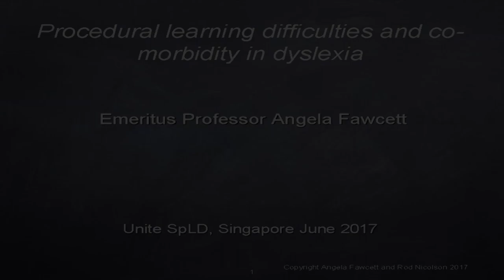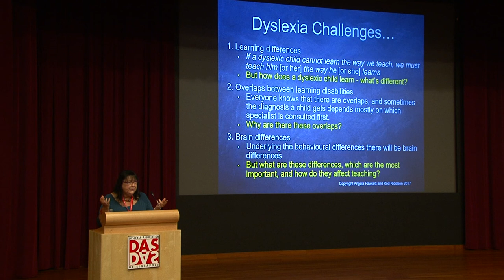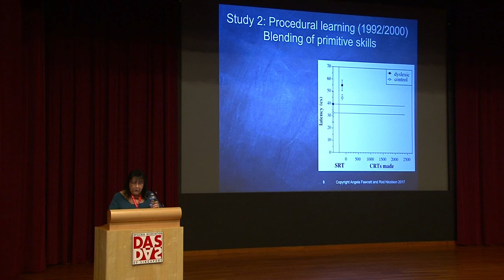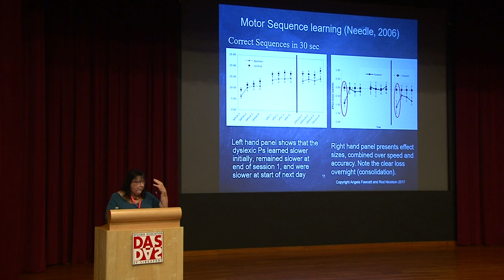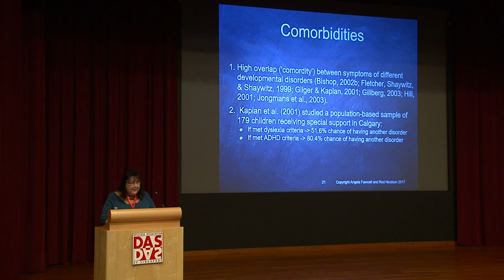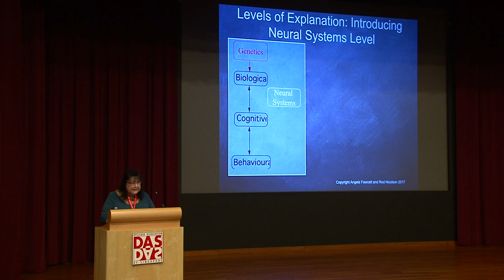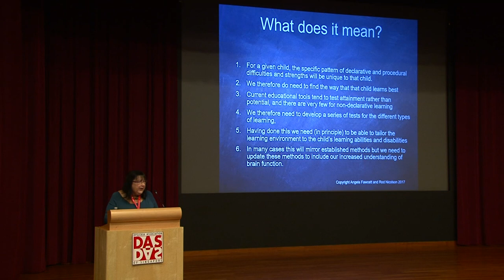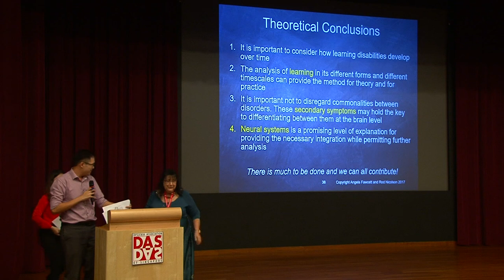Keynote - Dr Angela Fawcett - Procedural Learning and Co-morbidity in Dyslexia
UNITE SPLD CONFERENCE 2017 - KEYNOTE PRESENTATION

Dr Angela Fawcett, Dyslexia Association of Singapore

As research uncovers more evidence on the characteristics of dyslexia, it has become harder to identify children who do not suffer any overlap with other disabilities, and this has led to controversy in the field of learning differences. However, there is now an emerging consensus in the literature on the role of co-morbidity in dyslexia, with high overlaps identified between dyslexia, SLI, ADHD, and dyspraxia. How can this phenomena be explained in theoretical terms and what drives the differences between individuals with dyslexia. In this talk, the procedural learning deficit, (Nicolson and Fawcett, 2007; 2011; Nicolson et al, 2010) an explanatory theoretical framework that can address these issues, will be presented. The talk will be illustrated with findings from an extensive research programme over the last 25 years, that has identified deficits in dyslexia that go far beyond literacy, highlighting the importance of learning. The findings suggest that an effective intervention strategy for dyslexia must begin to address these co-morbidities, that are based on differences in brain development in this population.